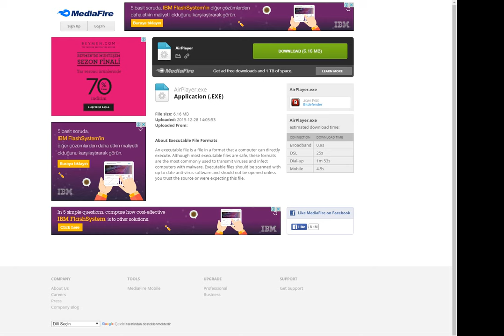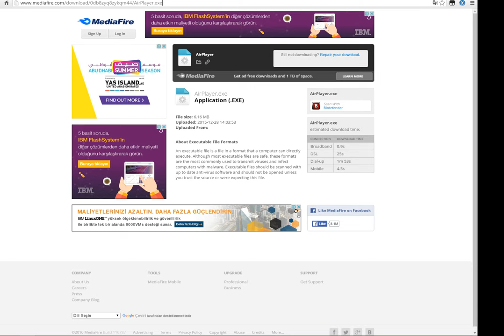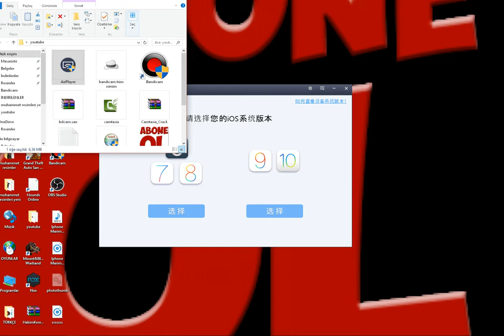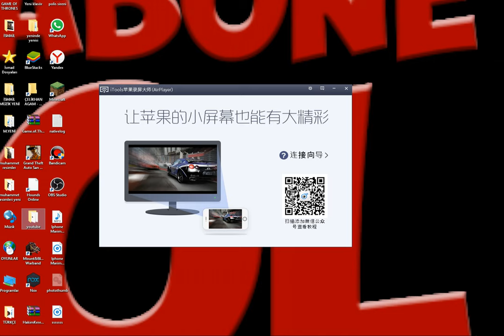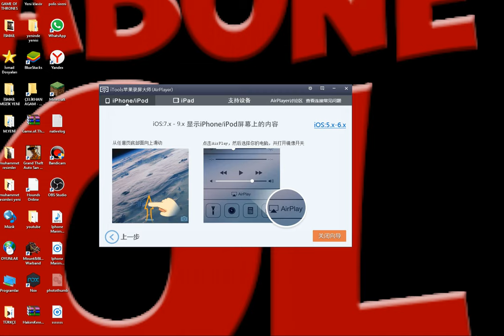ios telefonunuzu bilgisayara yansıtma (air player) ücretsiz!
linke tıklayarak ulaşın ! Reklamı geçin arkadaşlar 😋

ETİKET ETİKET ETİKET ETİKET

İOS POKEMON GO HİLESİ
Pokemon Go Hilesi Kesin %100 Denendi - Youtube
Pokemon Go Ios Hilesi (Jailbreaksiz) | Apple Uzmanı
Pokemon Go Nasıl Yüklenir, Yakalama Hileleri Neler Ios Android
Pokemon Go Android Ve Ios`A Nasıl Indirilir? - Pokemon Go ...
Apple Hocam: Ios Pokemon Go Hilesi Indir
Pokemon Go Pikaçu Yakalama Hilesi / Pokemon Go Nasıl Oynanır ...
Pokemon Go Android Apk Indir | Mobil Hileler, Bedava Internet, Apk ...
Pokemon Go Hilesi Çıktı | Andronova
Pokemon Go Konum Değiştirme Hilesi Yapımı - Ios Android - Cheattr
Pixelmon Pokemon Hilesi
Pokemon Vortex Level Hilesi
Pokemon Vortex Para Hilesi
Cs Go Hilesi
Pokemon Vortex Exp Hilesi Pokemon Go Bluestacks Ile Hile Nasıl Yapılır? | Metin2force
Pokemon Go Hile Ios Cihazlarda Pokemon Go “Failed To Detect ...
Pokemon Go Gps Hilesi Indir Apk ` Rootsuz - Mesut Blog
Pokemon Go Nasıl Yüklenir? Ios Ve Android Pokemon Go ...
Pokemon Go Oyunu Nasıl Indirilir? Pokemon Go Oyun Hileleri? - Dünya
Evden Çıkmadan Pokemon Go Oynayın! -
Pokémon Go: 21 Tips, Tricks, And Cheats To Be The Best Trainer In The ...
Pokemon Go Nasıl Indirilir, Oynanır, Ios Android Için Indir Oyna ...
Pokemon Go`Da Bu Hileye Dikkat! Fake Gps Uygulamaları | Haber ...
Pokemon Go Hack Edilebilir Mi? - Can
Pixelmon Pokemon Hilesi
Cs Go Hilesi
Pokemon Vortex Exp Hilesi